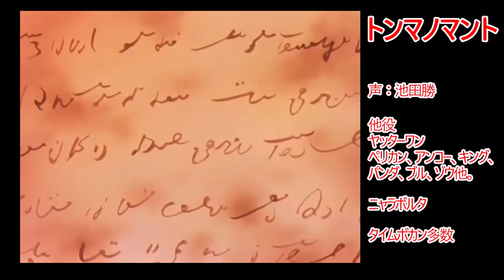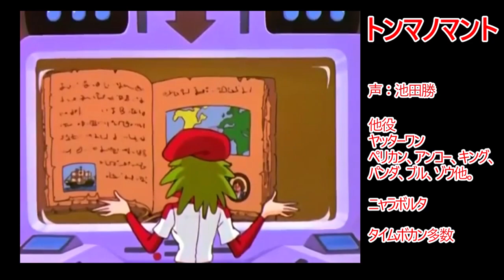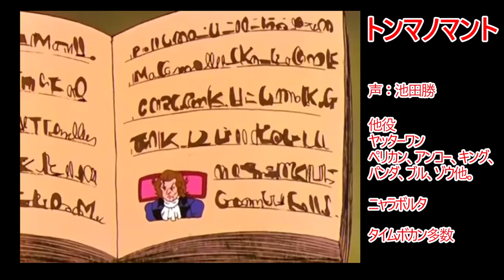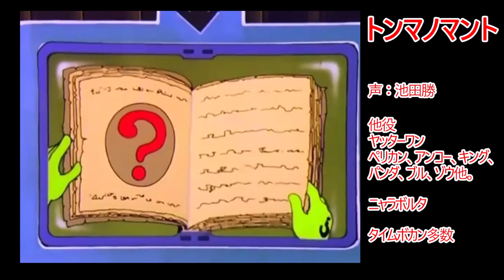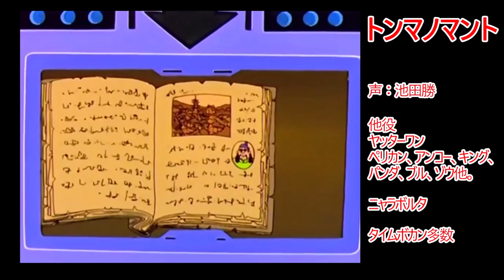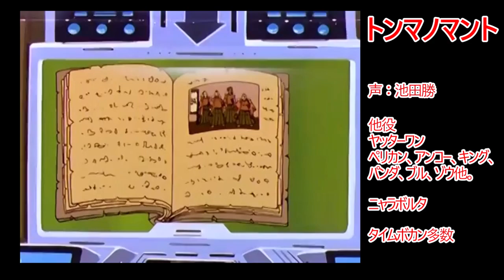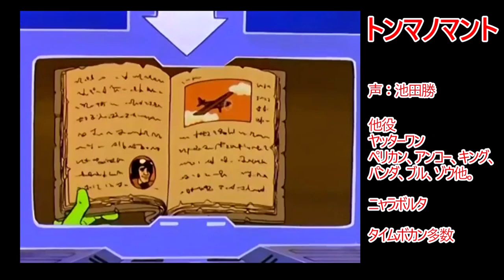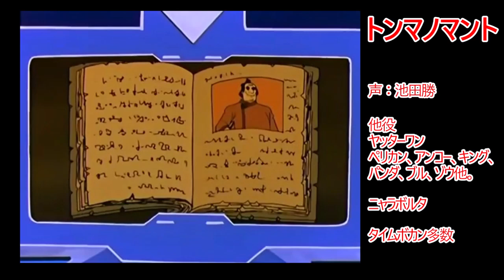オタスケマン トンマノマント よりぬき集 前編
作ってるとあまり面白くないな？
って思ってたらいつのまにか
トンマノマントが可愛く見えてきて楽しくなってきたｗ